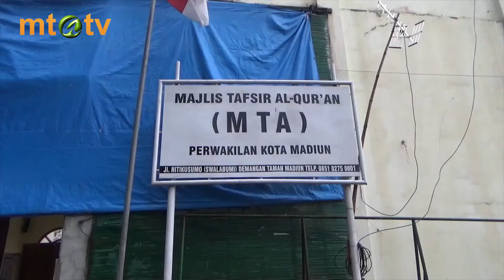KIT 20180203 - PENGARAHAN MOTIVASI TAHSIN DI MTA MADIUN